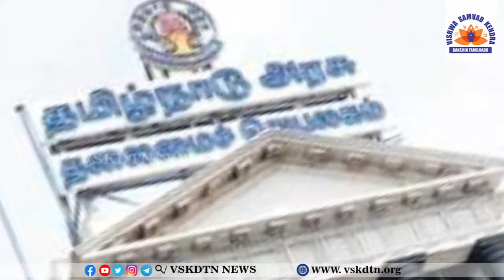சனாதன தர்மத்தின் படி வாழ்ந்த கக்கன்